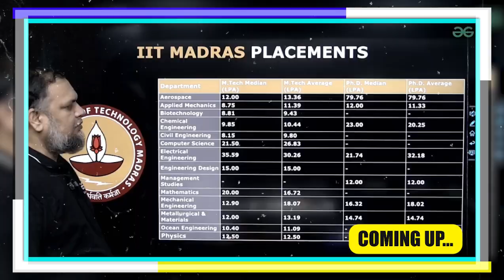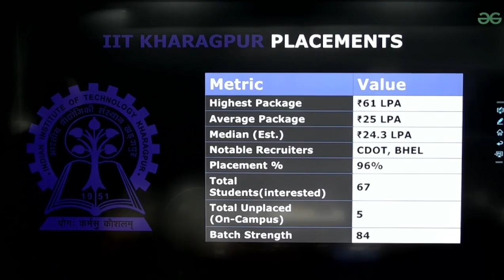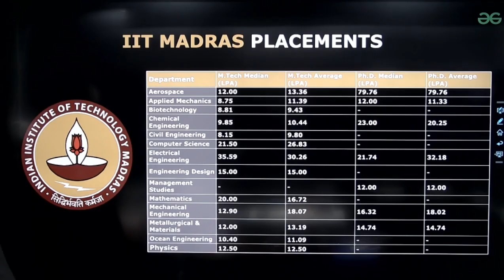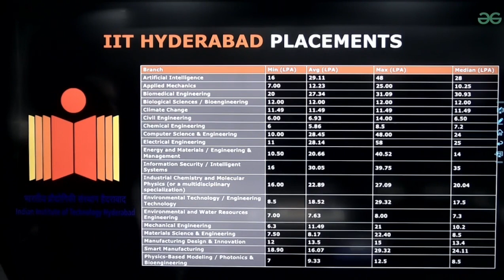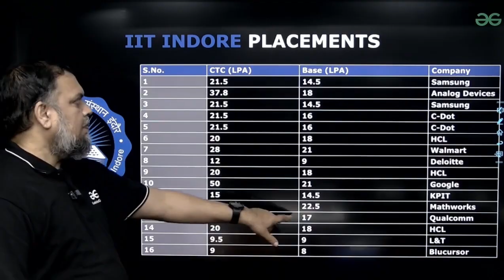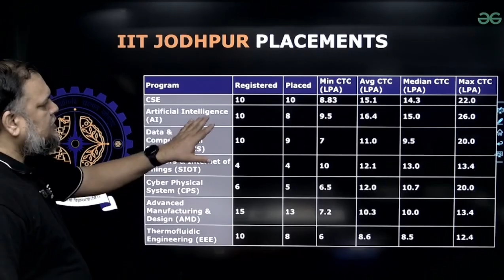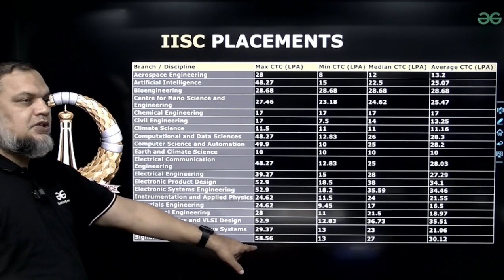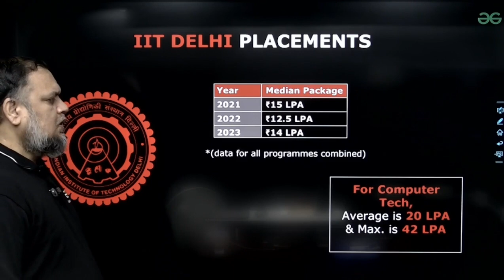How Are Placements in IITs for M.Tech Students? | IIT M.Tech Placements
Are you a GATE-qualified student considering M.Tech at an IIT? This video gives a comprehensive look at the placement scenario for M.Tech students in top IITs. Explore actual placement statistics, average and median salary packages, international offers, and the roles offered to postgraduates. Find out how top recruiters, placement rates, and salary trends have evolved in recent years, and get practical tips to boost your career prospects after qualifying GATE.

📕 𝐁𝐚𝐭𝐜𝐡/𝐂𝐨𝐮𝐫𝐬𝐞 𝐋𝐢𝐧𝐤𝐬:-